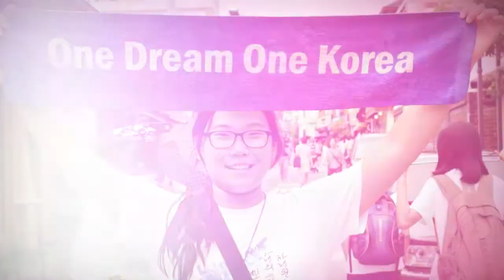Dr. Hyun Jin Preston Moon's Vision for "A New Korea": Transforming the Future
"Among all the nations of the world, Korea still stands as the only divided nation unable to end a civil conflict that has lasted for more than 60 years.

This is an indictment on the Korean people. And the current apathy in the South, especially on the issue of unification, is an indictment on the people of the South... while their brothers and sisters, fathers and  mothers, sons and daughters across the border to the north are in abject poverty, are starving to eat a meal from day to day.

That is why as Koreans, as Korea, you must dream big. You must be young again and dream a dream of national unity, of a new Korea."

Dr. Hyun Jin Preston Moon’s highly acclaimed book, The Korean Dream: A Vision for a Unified Korea, is a powerful call to action for Koreans and supporters everywhere to take the task of unification into their own hands.

“I cannot speak for you but I do not want to live in or accept the reality of a divided Korea. I want to dream of a united Korea, vibrant with hope and pregnant with possibilities. I want this new Korea to set the paradigm of a new enlightened state that reflects the best of the East and West as well as the past, present and future. I call this aspiration the Korean Dream. This vision is rooted in our rich and unique past yet has the possibility to engage creatively with the modern world.  It is a dream that all Koreans can share, and, if we do, together, we can turn it into reality.”

On November 20, 2014, Readers’ Newspaper (독석신문)  hosted the 45th annual ceremony for the Korean Culture and Arts Publications Award at the National Assembly Memorial Hall, where The Korean Dream was recognized as “Book of the Year” in the society category.

The book is currently available in, Korean, Japanese and English